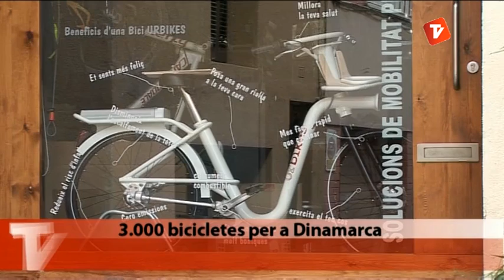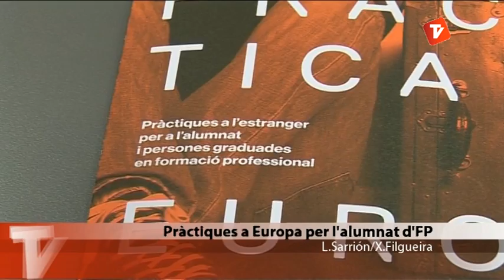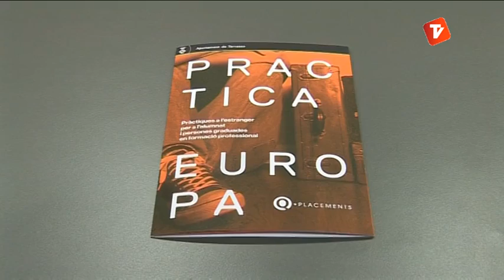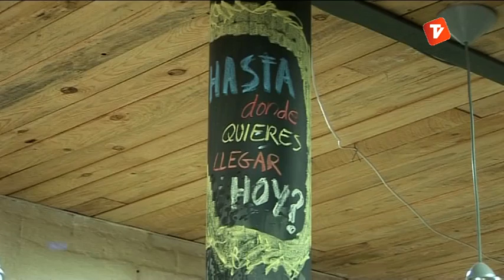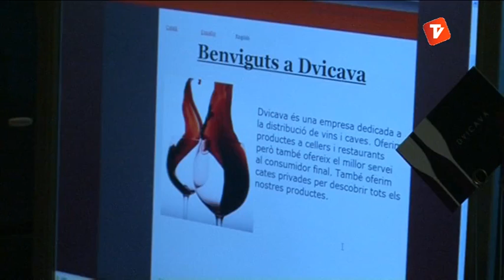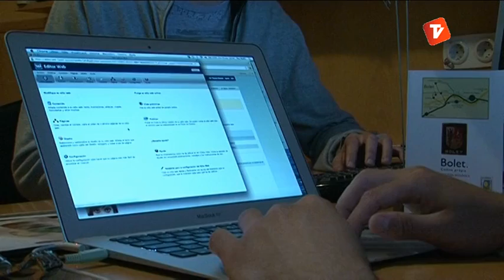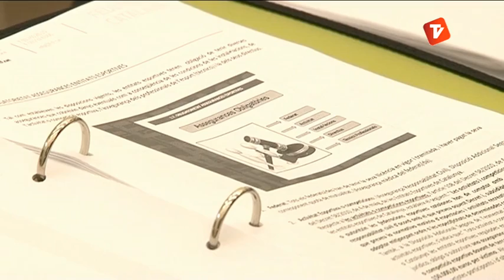Notícies Tarda 30-04-2013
Notícies tarda de Canal Terrassa Vallès d'aquest dimarts 30 d'abril de 2013, presentat per Marta Anyè.